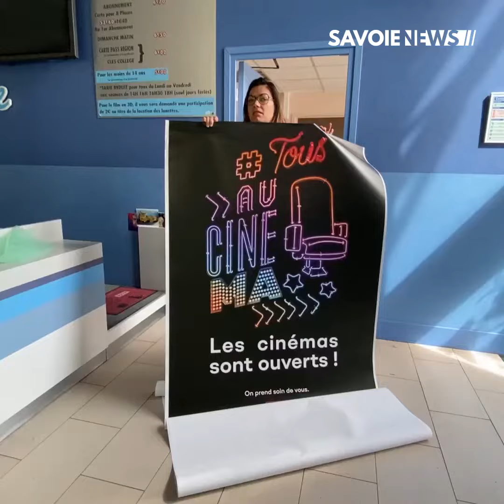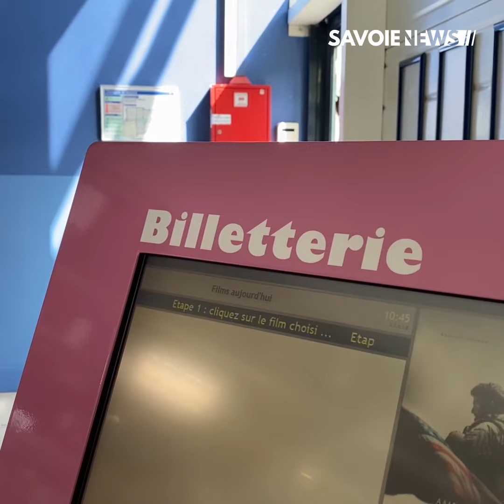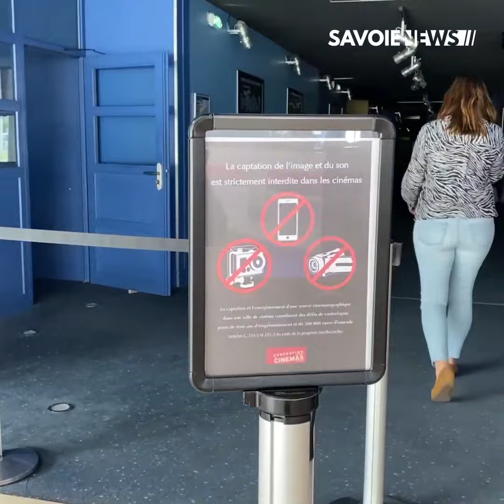Aix-les-Bains : Réouverture des cinémas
LOISIRS - Réouverture des cinémas 🍿

Les cinémas comme le Cinéma Les Toiles du Lac Aix les Bains, se préparent à réouvrir à partir de ce lundi. Comment se sont-ils adaptés ? Que vont-ils diffuser alors que le programme des sorties a été chamboulé pour 2020 ?

Retrouvez tous les détails dans votre reportage 📹